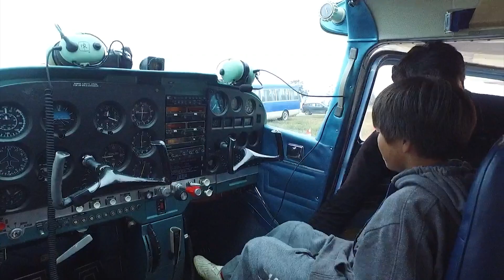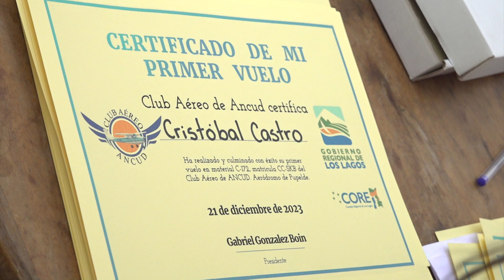PROYECTO CREANDO SONRISAS FONDO COMUNIDAD SOCIAL 2023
Club Aéreo de Ancud, ESCUELA RURAL SENDA CHACAO - ESCUALA LLAQUÉN ANCUD